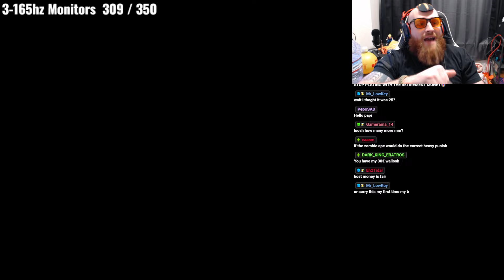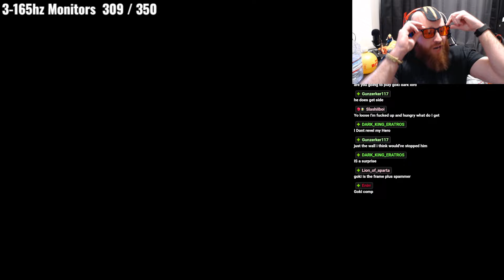Lordzombie vs Paulie $50 MONEY MATCH!!!!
Some random cuhh named LordZombie ps lad challenged Paulie the Lad to a $50 money match! Paulie cant block for shiiitr